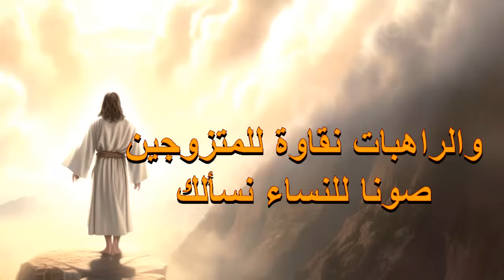صلاة معزية جدا انصت يارب لكلماتى واسمع صراخى لانى اليك يارب اصلى